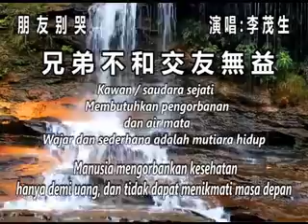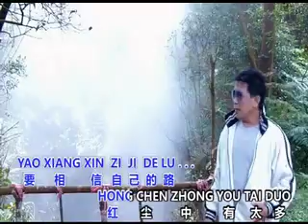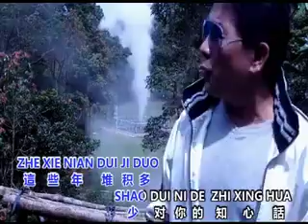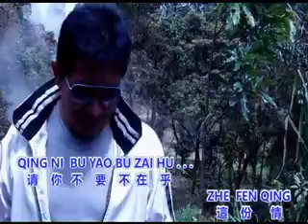朋友别哭 Peng you bie Gu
Caver : Eddy Lie